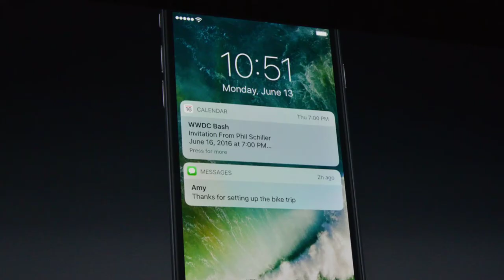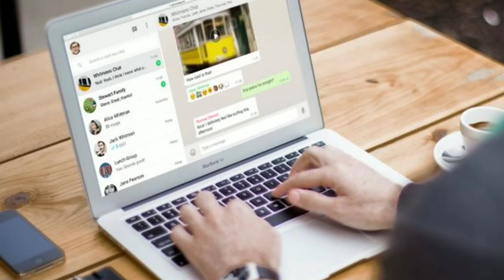inventions #9 | who invented whatsapp ? [ Hindi ] | by homestead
नमस्कार Ladies And Gentlemen Invention
Ke is Recording Mein Meine Aapse
Invention of Whatsapp our Uske Facts
Ke Bare Mein Batane Ki Kuashis Ki He
Mujhe Umeed Hai Ki Yeh Recording Aapko
Pasand Aayegi

About: Homestead is a YouTube
Channel,where You will find
 Inventions Recordings in Hindi,
 New Recording is Posted Every
Sunday 🤗